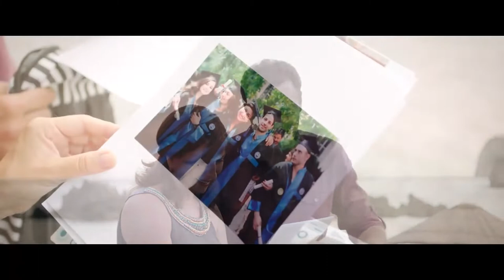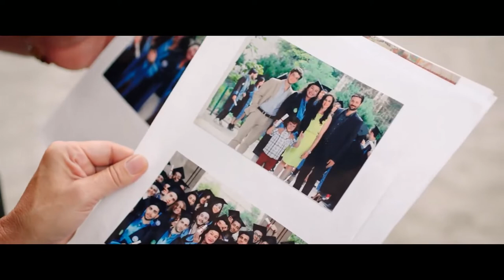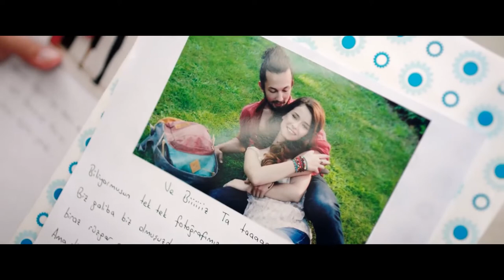Kendine İyi Bak Deniz Kadın | Nadide Hayat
Nadide'nin ailesi ziyarete geldi. MUTLU SONU HAK ETTİN

Nadide Hanım, 30 yıllık hayat arkadaşını ani biçimde kaybedince, hayat karşısında ne istediğinin boşluğunu yaşar. Bir dönem kendisine hobiler edinmeye çalışsa da, hepsi birer geçici heves olarak kalır. Dikiş kursundan, koroya; gezilerden kabul günlerine hiçbir aktivitede aradığı mutluluğu bulayan Nadide Hanım, gazetede gördüğü bir haberle kendisini önce okul sıralarında, ardından mavi sulara kendini atar. Bir grup genç ve gizemli bir kaptan ile “yeni bir başlangıca” yelken açar!

Nadide Hayat filminin çekimleri İstanbul Üniversitesi ve Muğla’da gerçekleştirilmiştir. Yönetmenliğini Çağan Irmak’ın üstlendiği Nadide Hayat’ın başrolünde Demet Akbağ yer alırken kadroda kendisine Yetkin Dikinciler, Efecan Şenolsun, Gizem Erdem Ümit Erlim, Sadi Celil Cengiz, Sevil Akı isimleri eşlik ediyor.

NADİDE HAYAT FİLMİ OYUNCULARI
Demet Akbağ
Sevil Akı
Efecan Şenolsun
Yetkin Dikinciler
Ümit Erlim
Irmak Örnek
Gizem Erdem

NADİDE HAYAT FİLMİ KÜNYE
Yönetmen: Çağan Irmak
Senaryo: Çağan Irmak, Ali Demirel, Emre Özdür, Volkan Sümbül
Yapımcı: Timur Savcı, Ebru Hamamcıoğlu, Cemal Okan
Görüntü Yönetmeni: Barış Özbiçer